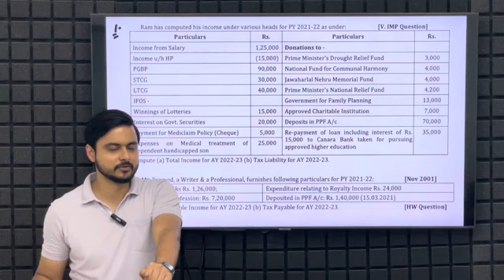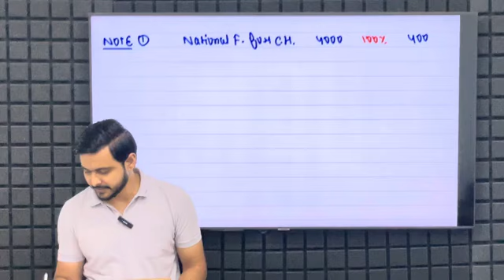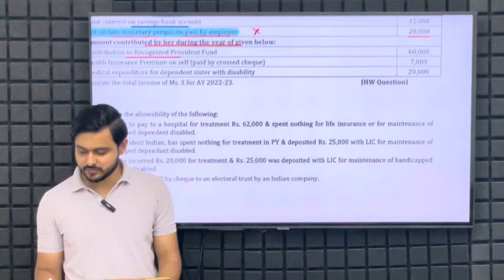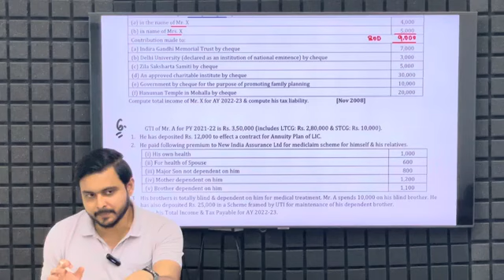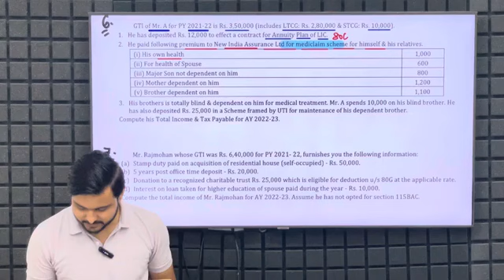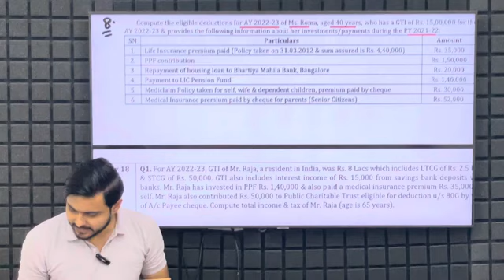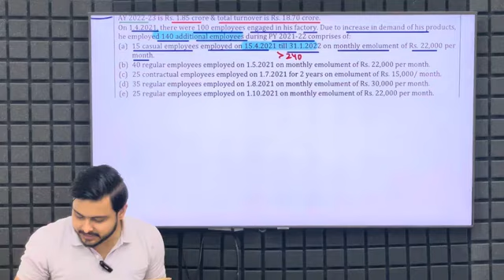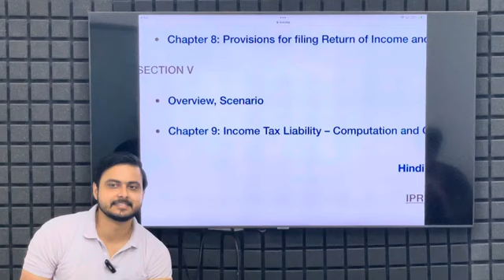CA Inter🎯🔥- Deduction All Possible Numericals - One Shot Video🎯